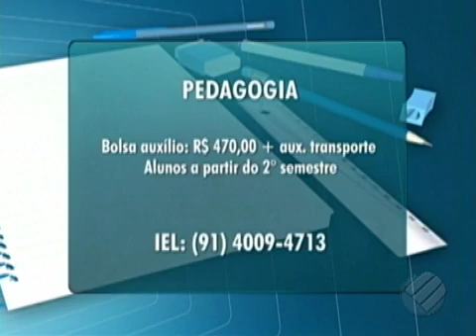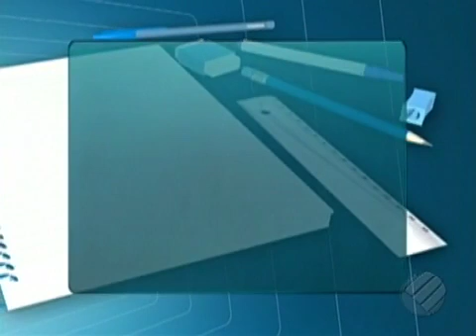Veja as oportunidades de emprego e estágio desta segunda feira 30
BOM DIA PARÁ 30/01/2017 - Veja as oportunidades de emprego e estágio desta segunda feira 30